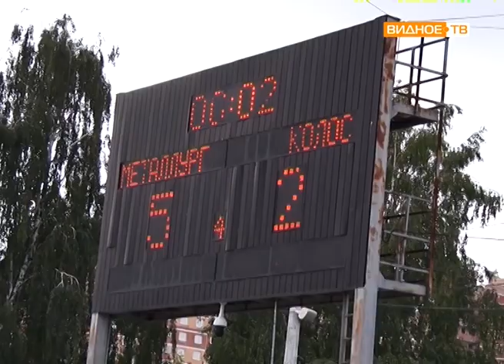"Решающая игра" - финал Кубка России по мотоболу